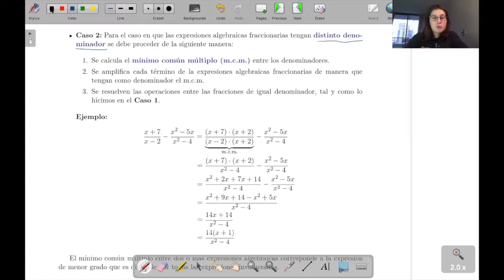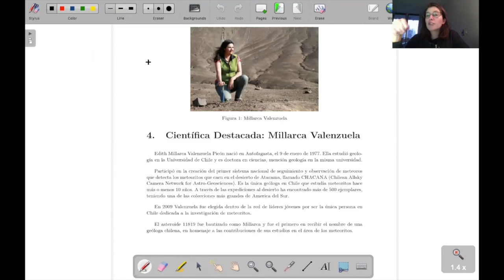Simplificación Algebraica Parte 2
Clase de Simplificación Algebraica Parte 2.